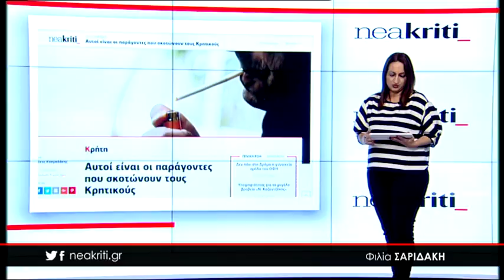Ειδήσεις σε 1 λεπτό από το neakriti.gr 20 04 18 2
-Πέθανε ο 52χρονος επιχειρηματίας που λήστεψαν στην Κηφισιά

-Θα ισχύσουν οι ενδιάμεσες εκπτώσεις τον Μάιο στην Κρήτη;

-Aυτοί είναι οι παράγοντες που σκοτώνουν τους Κρητικούς